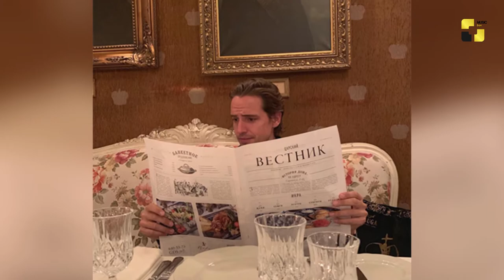უცხოეთის ახალი ამბები 29-01-2020